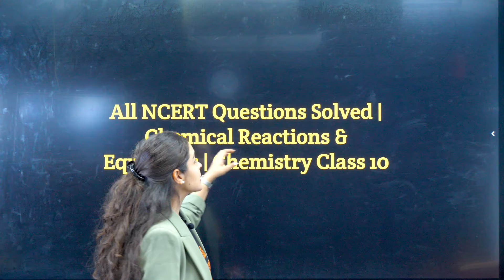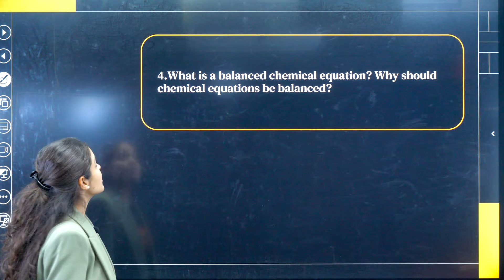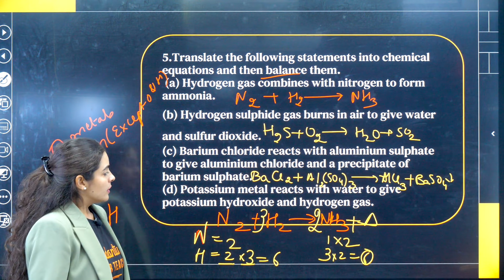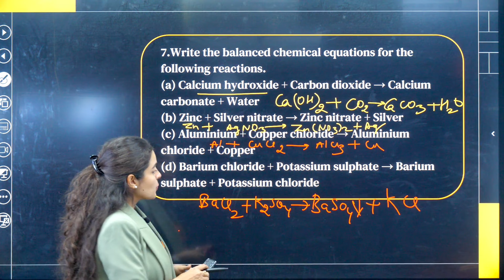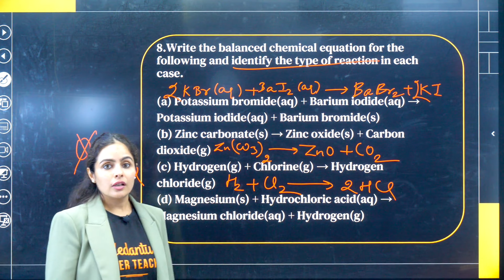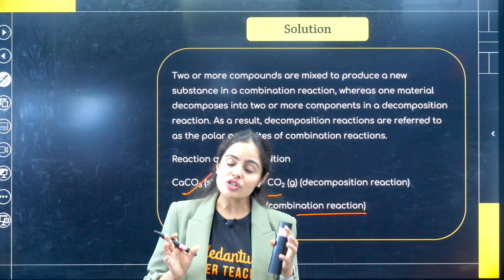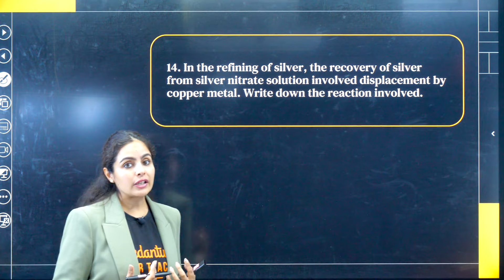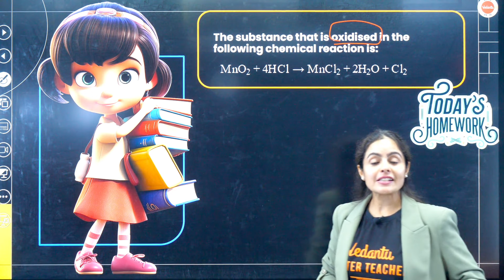NCERT Solution of Chemical Reactions and Equations Class 10 | CBSE Science (Chemistry) Class 10th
In this free YouTube class, Vedantu Chemistry Master Teacher Rachita Ma'am will discuss the all-solved questions of "Chemical Reactions and Equations" in NCERT Book for CBSE 2024 Class 10th students. Watch the complete video for in-depth knowledge of all NCERT Solved questions of Chemical Reactions and Equations in Class 10 Science Chemistry.

Cbse 2024
Ncert Solutions Of Chemical Reaction And Equation Class 10
Chemical Reaction And Equations Ncert Solutions
Chemical Reactions And Equations Ncert
Chemical Reactions And Equations Class 10 Ncert Solutions
Chemical Reactions And Equations Class 10 Ncert Exercise Solution
Class 10
Ncert Class 10 Chemistry Solution Chapter 1
Class 10 Chemistry Chapter 1 Ncert Solutions
Science Class 10 Chemistry